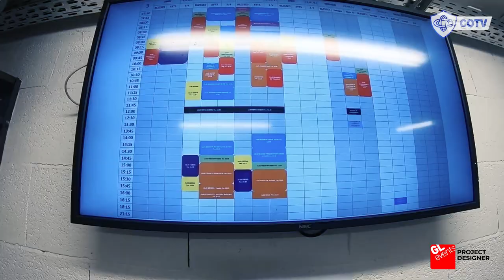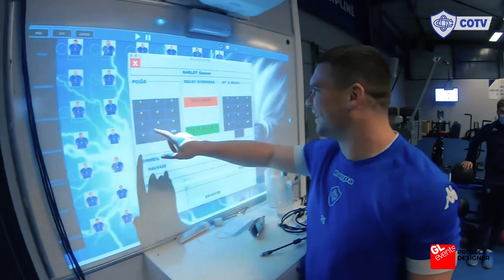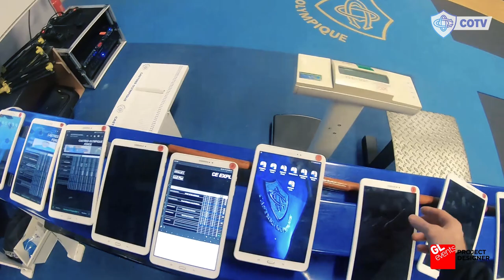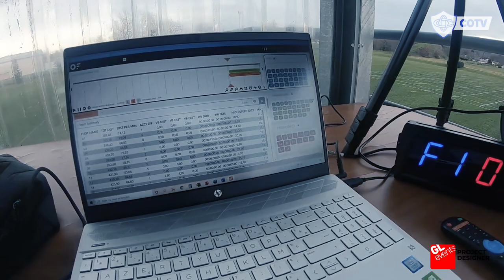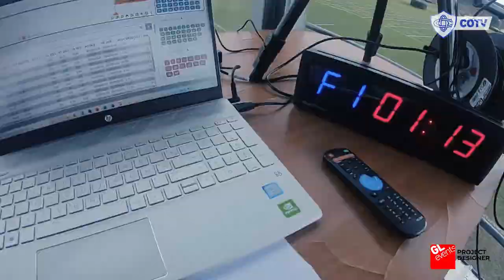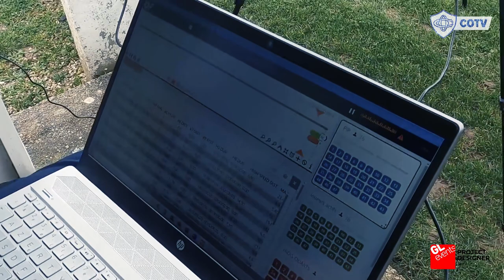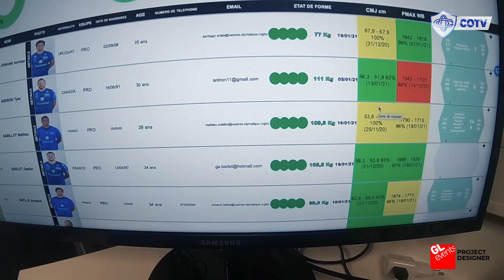Grand format, épisode 5 : La journée d'un préparateur physique !